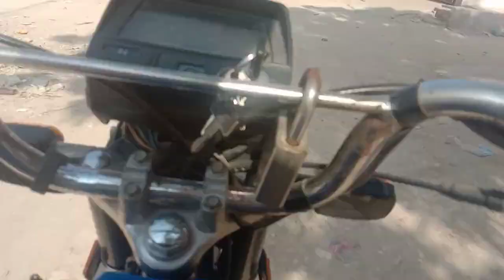My First Vlog 🔥